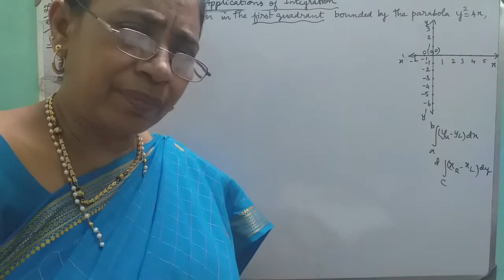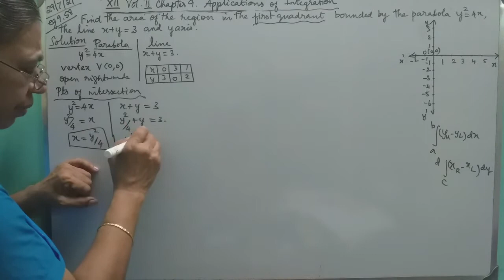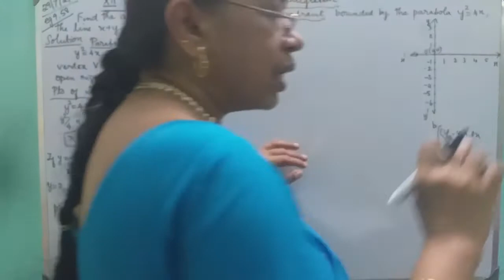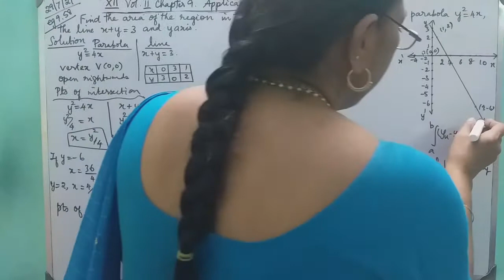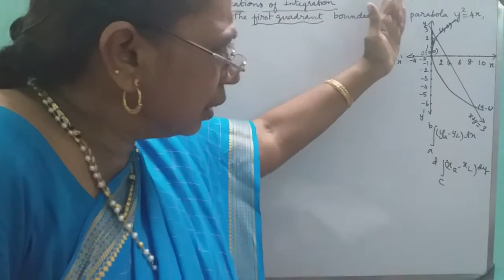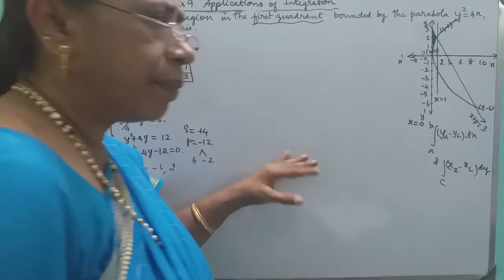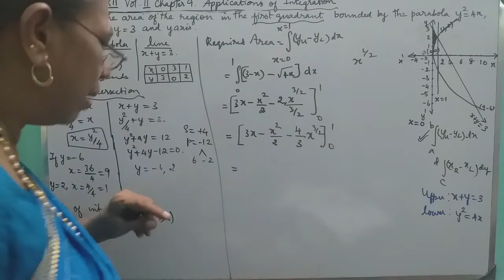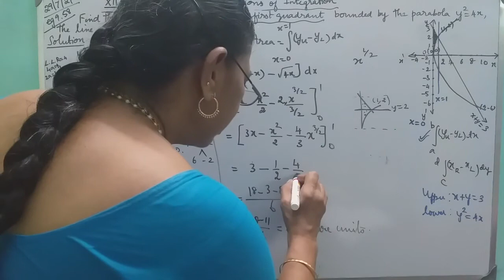MATHS WITH MAHAMUDHA : TN HSC +2 MATHS CLASS ROOM - Chapter 9